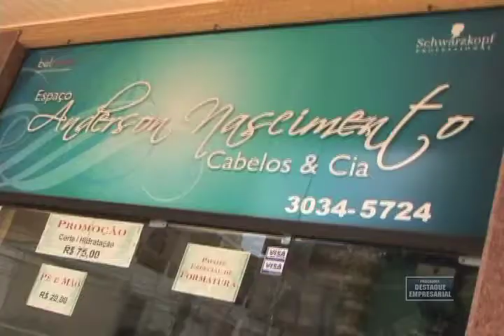Destaque Empresarial - Dicas de Anderson Nascimento - 10/09/2011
Destaque Empresarial Dicas de Anderson Nascimento